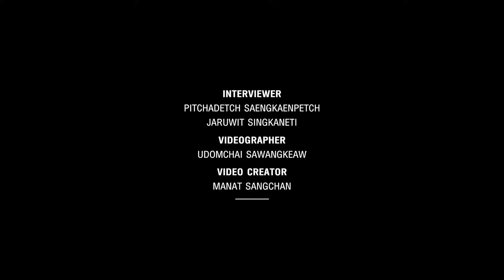MatiTalk "พระพยอม" เปิดใจทักษิณ มาคุยอะไรด้วย ?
MatiTalk "พระพยอม" ทักษิณ มาคุยอะไรด้วยห่วงอะไร ?

อยากฝากอะไรถึงคนที่ไปบูชา สายมูมั่วไปหมด?